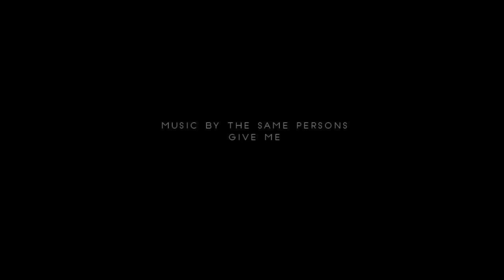Vlog - Luminesk Hand Bag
Got an early Christmas present for myself! Hope your having a good December so far. Wylan is keeping us pretty busy for the Holidays but I wouldn't trade it for the world.